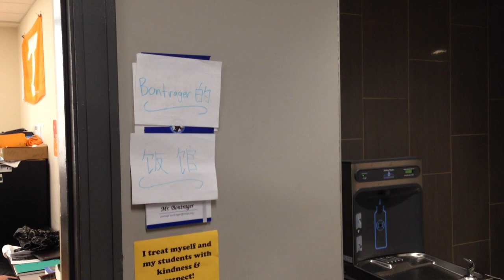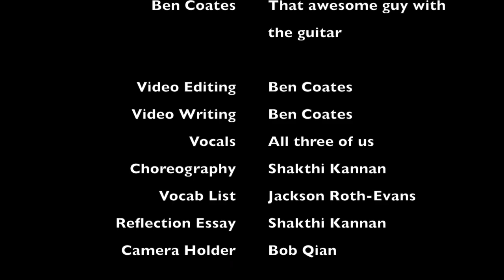Dui Bu Qi Music Video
Ben Coates, Shakthi Kannan, and Jackson Roth-Evans' Chinese project covering the song "Dui Bu Qi" by Transition

Lyrics:
對不起 我的中文不好
Dui bu qi wo de zhong wen bu hao
對不起 對不起 我不知道你說什麼
Dui bu qi dui bu qi wo bu zhi dao ni shuo shen me
對不起 對不起 我只想跟你當朋友
Dui bu qi dui bu qi wo zhi xiang gen ni dang peng you

Hello 你好嗎? 你的英文好好聽
Hello ni hao ma? ni de ying wen hao hao ting
你是美國人嗎? 並不是美國人
Ni shi mei guo ren ma? Bing bu shi mei guo ren
我是一位英國紳士
Wo shi yi wei ying guo shen shi
如果你專心聽 你會了解我
Ru guo ni zhuan xin ting ni hui liao jie wo

Repeat *

歡迎光臨 裡面坐
Huan ying guang lin li mian zuo
先生 你要吃什麼?
Xian sheng ni yao chi shen me?
我要睡覺 你很累是不是?
Wo yao shui jiao ni hen lei shi bu shi?
我不累 我肚子很餓
Wo bu lei wo du zi hen e
我想要吃水餃 請你快點做
Wo xiang yao chi shui jiao ging ni kuai dian zuo

Repeat *

Oh! I am so sorry Oh!
沒關係 我的中文進步了
Mei guan xi wo de zhong wen jin bu le
沒關係 沒關係 我還要跟你當朋友
Mei guan xi mei guan xi wo hai yao gen ni dang peng you

沒關係 我的中文進步了 (一點點)
Mei guan xi wo de zhong wen jin bu le (yi dian dian)
Mei guan xi mei guan xi who hai yao gen ni dang peng you